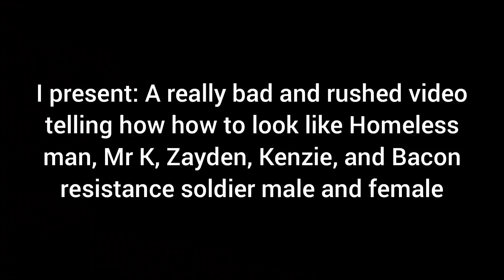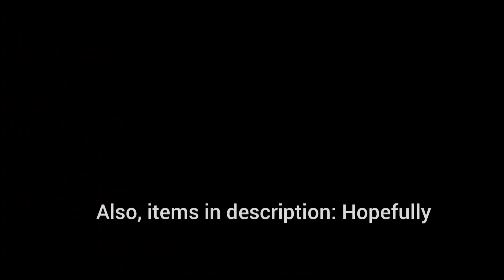How to look like Homeless man, Mr K, Zayden, Kenzie, and Bacon resistance soldier male and female!